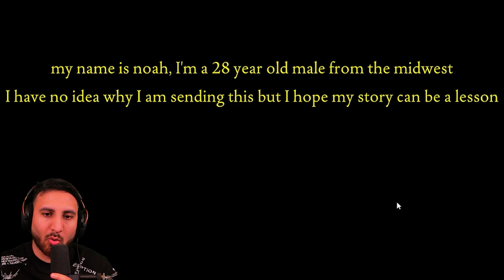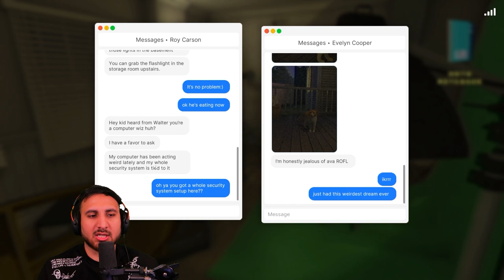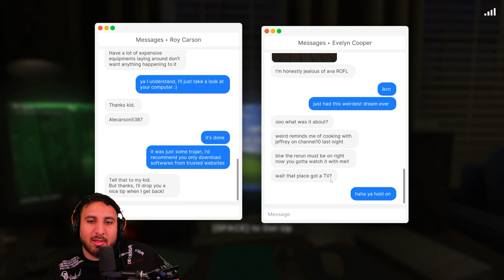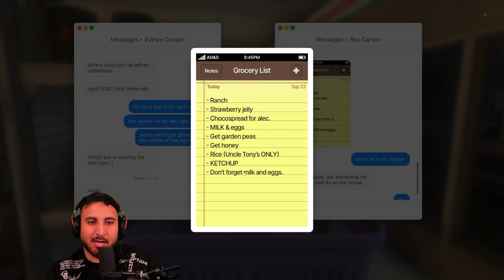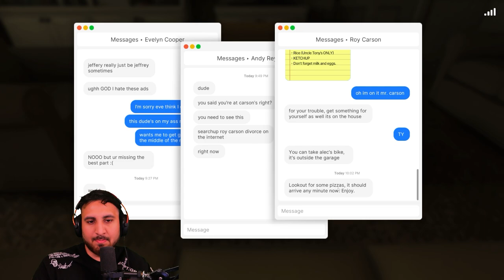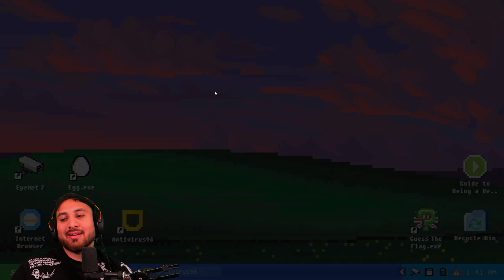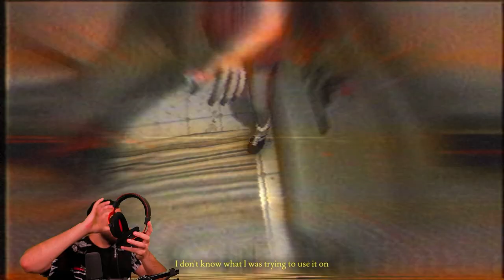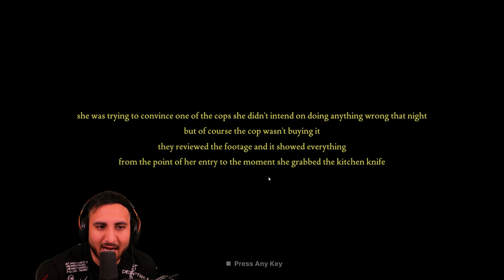WORST JUMPSCARE of all HORROR GAMES [Fears to Fathom: Carson House]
WELCOME, Fears to Fathom is a Real life Horror Game. Carson's House is next, I experience the WORST jumpscares of all 2023 horror games. Jumpscares are INSANE!

I play the Scariest horror games / the best horror games in 2023! Lots of new terrifying indie horror games! Full horror games are playable on PS5, Xbox Series X & Mobile gaming! All cutscenes, endings & jumpscares are in every horror video!

Follow these right now!
Title: WORST JUMPSCARE of all HORROR GAMES [Fears To Fathom: Carson House]